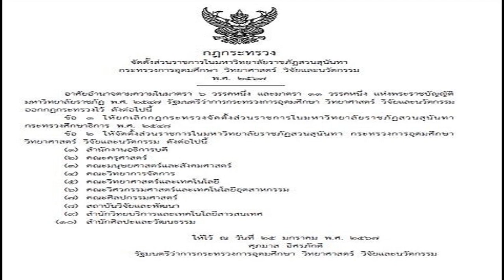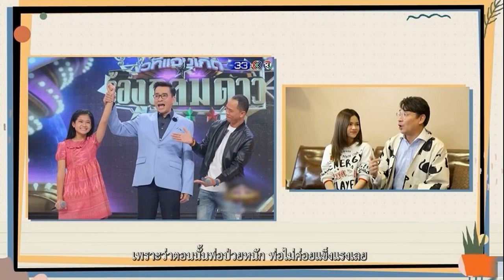ถ้าในสังกัดด่าแล้ว ณวัฒน์ เห็นใจเมียหลวง เข้าใจ แบม ไพลิน เลือกทางนี้แล้วก็ต้องเข้มแข็ง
สงสารเด็กๆมากสุด ณวัฒน์ รับตกใจ เห็นใจเมียหลวง แต่ก็เข้าใจ แบมไพลิน กลืนไม่เข้าคายไม่ออก แบมเลือกเอง เจอสิ่งลำบากใจ ก็ต้องเข้มแข็ง ตำหนิผู้ชายไม่มีสติ ลั่นถ้าเป็นนางงามในสังกัดด่าไปแล้ว แต่อันนี้ทำอะไรไม่ได้

จากกรณีดราม่ามีเพจแฉนางงามนักร้อง เวทีดังจังหวัดภาคใต้ เพิ่งประกาศท้อง แต่พ่อของลูกมีครอบครัวแล้ว ภรรยาเสียใจร่ำไห้เตรียมพาลูกๆไปอยู่ต่างประเทศนั้น โดยมีการโยงไปถึง แบม ไพลิน มิสแกรนด์ระนอง ที่เพิ่งแถลงสละสิทธิ์ตำแหน่งทั้งน้ำตาเพราะตั้งครรภ์
ล่าสุด บอสณวัฒน์ ออกมาพูดถึงเรื่องนี้ว่า พูดตรงๆ ไม่รู้เรื่องเลย จนเมื่อเช้านี้(31ม.ค.) ตกใจ ไม่มีใครรู้เลยว่าฝ่ายชายมีภรรยาแล้ว มีลูก 2 คน เลยไปหาข้อมูลเพิ่ม ยังไม่ได้คุยกับน้อง

อ่านข่าว – ช็อกนางงามดังตั้งท้อง CEOหนุ่มมีครอบครัวแล้ว เมียร่ำไห้เตรียมหอบลูกไปอยู่ต่างประเทศ
ทั้งหมดทั้งปวง สงสารเด็กทั้งหมด วุ่นวายกันไปหมดชีวิต ถ้าจะให้ตำหนิต้องตำหนิผู้ชายไม่มีสติ ชอบไม่ชอบไม่รู้ แต่ต้องใช้ความอดทนให้มากกว่านี้ ลูกคนเล็ก 7 เดือน
ปกติลูกออกมาต้องชื่นชมดีใจ แสดงว่าเพิ่ง 5 เดือนที่เพิ่งเกิดขึ้น จะไม่รู้สึกอะไรเลยเหรอกับลูกกับเมีย มันเร็วมาก สงสารลูกมากกว่า สงสารลูก 7 เดือน ลูกขวบกว่า
ถ้าเป็นนางงามในสังกัดป่านนี้ผมด่าไปแล้ว แต่อันนี้ผมทำอะไรไม่ได้ พูดตรงๆ เพราะเป็นเรื่องละเอียดอ่อน ถ้ายังไม่มีอะไร ถ้าเป็นแค่แฟน ผมก็คงจะจัดการหนัก
แต่ถ้าเกิดมันมีภาระแล้ว มันมีพันธะแล้ว ผมจะสเต็ปถอยหลังมายืนเฉยๆ เป็นเรื่องที่เขาต้องคิดกันเอง เพราะผมไม่สนับสนุนให้ปัดความรับผิดชอบ ตอนนี้เมียเก่าอยู่ที่ไหน ได้ข่าวจะไปต่างประเทศ

บอสณวัฒน์ ได้ให้กำลังใจแฟนเก่าก่อน ก็ใช้ชีวิตกันมานานพอสมควร เห็นใจ สงสารลูกๆ เห็นใจใช้กับเมียหลวง เข้าใจใช้กับ แบม แล้วกัน เข้าใจว่าเรื่องที่เกิดขึ้นเป็นแบบนี้แล้ว กลืนไม่เข้าคายไม่ออกว่าจะเหตุผลใดก็ตาม
เข้าใจที่ แบม เลือกแบบนี้ แบม ยังมาหาถึงออฟฟิศ แบม ยังพูดความจริง แบมยังมีข้อดีอยู่ตรงนี้ ไม่มีใครรู้เลยว่าผู้ชายมีเมียแล้ว และมีลูก ไม่แน่ใจว่า แบม รู้มาก่อนหรือแบมไม่รู้มาก่อน แบม พอรู้แหละ

เข้าใจเมื่อมันออกมาแบบนี้ เมื่อ แบมเลือกทางนี้แล้ว และเลือกให้มันเป็นแบบนี้ เป็นสิทธิ์ของแบม เป็นชีวิตของแบมที่จะปฏิบัติ แบมเลือกเอง สิ่งที่จะเจอ สิ่งที่จะลำบากใจ ก็เป็นผลมาจากการเลือกของแบม แบม ก็ต้องเข้มแข็ง
แบมไพลิน ณวัฒน์ แบม ไพลิน